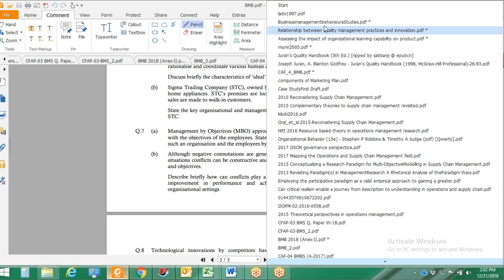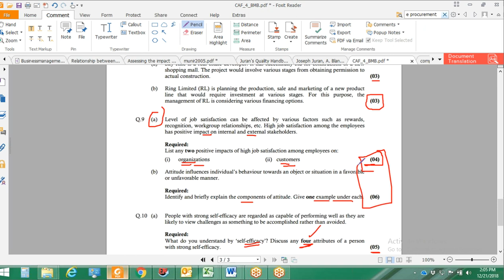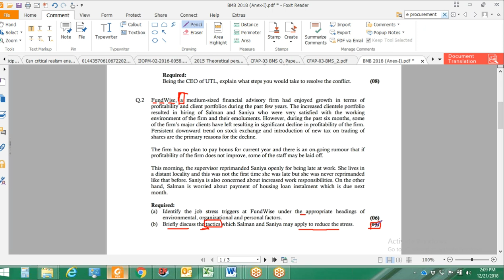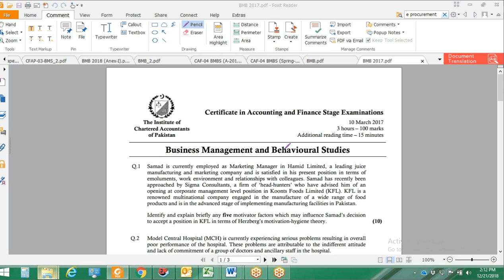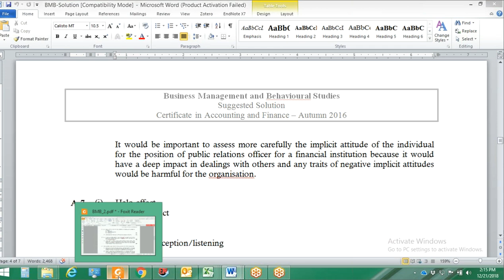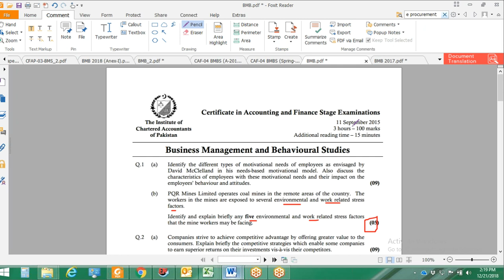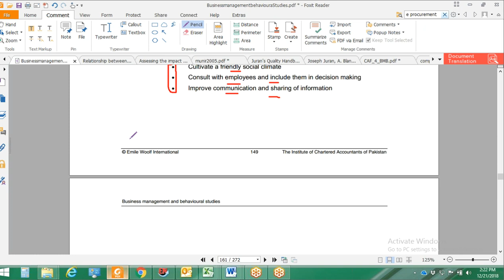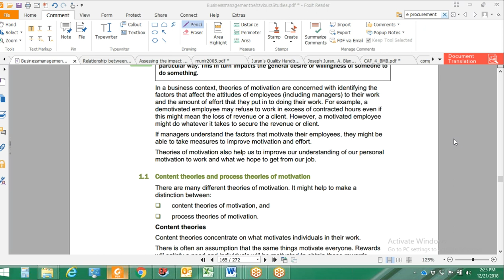lecture-45 Business management and behavioral studies (Bmbs) CAF-04-----------ICAP